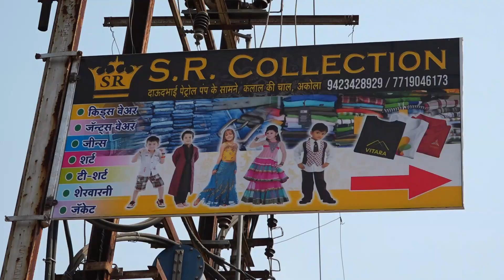बालापुर के पारस में पीने के पानी की समस्या से नागरिक परेशान